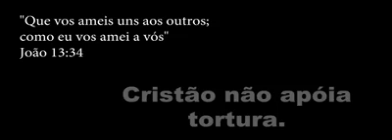O GENOCIDA BolsoNERO ForaPsicopata 16.04.2020 QUINTA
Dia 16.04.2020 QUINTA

O GENOCIDA QUER QUE MORRAM UNS 30.000

E tem " evangélicos " que ainda tem a cara de pau de defender este TRASTE

A PESSOA É NEGRA ,ASSALARIADO e que continua insistindo em defender ou INDEFENSÁVEL
Parece que vive PRESO a uma MATRIX.

Onde neste país, a maioria que são ASSASSINADOS são NEGROS, POBRES e FAVELADOS.

Ah ! Outro detalhe.  Volte a TRABALHAR como seu "presidente " mandou IRONIZANDO que era simplesmente uma "gripizinha" ou um " resfriadinho" .

Coloque mesmo TODA a sua FAMÍLIA em risco e depois chore a MORTES delas e cobre seu "presidente "

Quanta ignorância. .

Porque o seu "presidente " bozo NÃO pede uma AUDITORIA PÚBLICA ) pois já foi paga há tempos.

Sabe porque este VERME não faz ? Porque ele foi posto como " presidente " para ser um FANTOCHE da NOVA ORDEM MUNDIAL.

O Brasil tem em caixa :
1- 1 trilhão de reais no Tesouro Nacional
2- 1 trilhão no Banco do Brasil
3- 1 trilhão e meio em Reservas Nacionais

Este TRASTE tem mesmo que ""trabalhar " coisa que NÃO tem feito em 1 ano e já completando 4 meses.

Só vomitando pela BOCA, asneira .Tenho verdadeira OJERIJA a este "ser"

Antes de postar ALGUMA coisa vai se informar.
Pois o Brasil tem suas reservas

E para lembrar este ACÉFALO governa para o BRASIL, mesmo EU não tendo votado neste IGNÓBIL.

Como EU ,milhares de brasileiros estamos pagando devido a CEGUEIRA  ,FALTA DE DISCERNIMENTO dos seus "eleitores"

O QUE ESTE LÍDER FALARIA HOJE PARA SEUS MEMBROS SOBRE O ATUAL GOVERNO PSICOPATA?

VAMOS EXPURGAR ESTE GENOCIDA DO PODER

REPOSTANDO

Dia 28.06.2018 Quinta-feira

TENHO QUE POSTAR TODOS OS DIAS MESMO.

Ontem a EBD ( Escola Bíblica Dominical) , que tratou do assunto " ética cristã e a política" . Me deixou PREOCUPADO como na própria revista vem discorrendo há DÉCADAS os EVANGÉLICOS demonizavam a política.

Todavia percebia na fala do líder que " AINDA SE DEMONIZA QUANDO FALA PARA TODOS QUE NUNCA VOTOU EM NINGUÉM DA ESQUERDA)

Fui para casa pensando... quantas mentes tem este mesmo PENSAMENTOS ???

Ainda continuam DEMONIZANDO A POLÍTICA só que da ESQUERDA?

Então a DIREITA que presta ?
(Tirou todos os direitos legitimados pela CLT , rasgaram a CF 88,com este governo INSANO , LOUCO, GENOCIDA,NAZISTA. etc)

Tudo que este governo pode fazer para DESTRUIR o trabalhador faz.

Outro fator mais grave ... Me apresentei como FILIADO AO PT PARTIDO DOS TRABALHADORES DESDE 2002 e MILITANTE desde os meus 21 anos.

O líder da igreja CULPABILIZOU toda a GESTÃO DO PT nos últimos 12 anos ...

SOU EVANGÉLICO, FILIADO AO PT PARTIDO DOS TRABALHADORES DESDE 2002,MAS MILITANTE DESDE OS 21 ANOS) , MAIS NÃO SOU ALIENADO.

Então vote consciente !!!

REPOSTANDO ATÉ AS ELEIÇÕES

Direita = individualismo (meu interesse acima dos outros).
Esquerda = coletivismo (o bem comum importa mais que meus interesses).

Dizer que esquerda e direita não existem é não conhecer o significado de cada uma delas.

Esquerda não é Lula, não é PT e nem comunismo.
Esquerda é uma forma de ver o mundo. Direita também.

Você pode até não saber qual sua forma de ver o mundo. Mas não pode dizer que essas duas formas não existem.

O nazismo não era de esquerda, pois colocava os interesses de uma raça acima das outras.

Na época de Jesus também não existiam esses conceitos de direita e esquerda. Mas Ele mandou amar o próximo como a si mesmo. Isso é coletivismo. Se preocupou em alimentar a multidão que o seguia ao invés de fazer apenas sermões.

"Ah mas fazer programa social com o dinheiro dos outros é fácil"
Isso é uma falsa interpretação da realidade.
Quando eu pago .